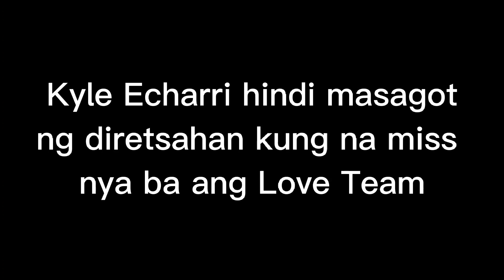KYLE ECHARRI NA-MISS NGA BA ANG LOVE TEAM?! DI MASAGOT NI KYLE NG DIRETSAHAN ANG TANONG! 😱 | KYCINE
KYLE ECHARRI NA-MISS NGA BA ANG LOVE TEAM?! DI MASAGOT NI KYLE NG DIRETSAHAN ANG TANONG! 😱